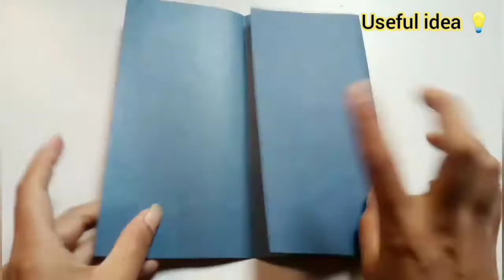Awesome paper flowers wall hanging for home decuration // paper craft useful idea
Hello friends welcome to my channel today i will show how to make Awesome paper flower wall hanging // beautiful paper craft DIY thank you for watching this video please like share subscribe it...🙏🙏
needed things..
paper
glue
scissor
wool etc...

Theses are small paper flowers ideas which you can use Decorating your home and school craft project .

if you like my video please share and like it